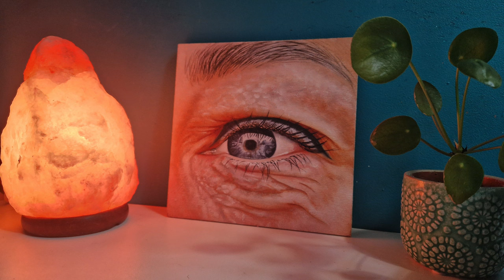#42 Debbie Vervoort - We've opened our eyes - Story of Mireille Germaine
Eye: Mireille Berrier
We've opened our eyes
Oil on wood
20x20cm

Mireille's story:

"I thought I was quite awake for the last 20 years, but when Corona entered the world I really became aware of how "ordinary" people are being screwed on all sides.  Fortunately, more and more is coming to light, but it's a shame that many people still don't want to believe it all!

Corona was a life-changing period for me, it was very intense and yet I wouldn't have wanted to miss it.

First I saw from the sidelines how peaceful people who stood up for their freedom, for their right to choose whether or not they wanted to be vaccinated, were beaten away from Museumplein.  Chased by police on horses, biting dogs, water cannons... It got worse every week, until I couldn't keep my mouth shut anymore, I had to make my voice heard, no matter what the consequences were.  Also for those who did not dare or could not (yet).

With increasing amazement I saw how the majority of society so easily agreed to the exclusion of unv@ccinated fellow human beings.  How we were dismissed by the MSM as wappies, as idlers/benefit recipients who had nothing to do but demonstrate... While the demonstrators were from young to old, rich and poor, all professional groups, low and highly educated.  How all one-sided information was swallowed whole by the vast majority of the population.  I found it inhumane and deeply sad... During demonstrations I saw the empty looks in the eyes of the riot police, I was shocked by these soulless, heartless people who had no problem dealing hard blows to older people, women  , young people, to intimidate them, or to treat them like cattle or like shit...I have lost my trust in the police forever...

Fortunately there were many of us.  Although I don't really feel that the demonstrations really helped, I am still proud of myself and everyone else who stood up for themselves and for people who could not.  The solidarity and connection meant a lot to me.  I have lost work, friends and family, but I have also gained a lot in return: a very nice new circle of friends and a super sweet boyfriend."